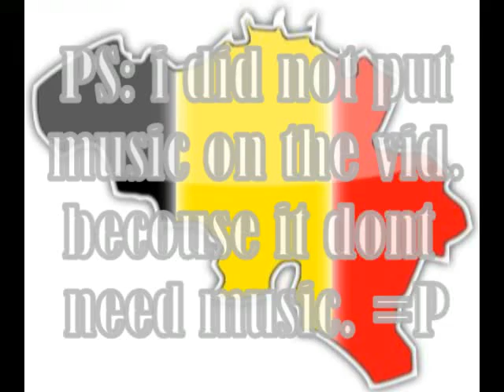[MKWII] A WW video... ^____^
A video with some pro WW's and normal WW's... ^__^
ENJOY =D